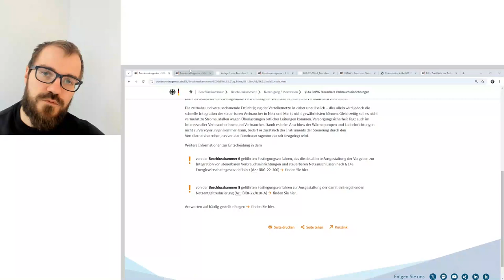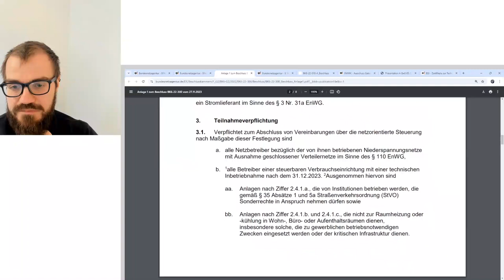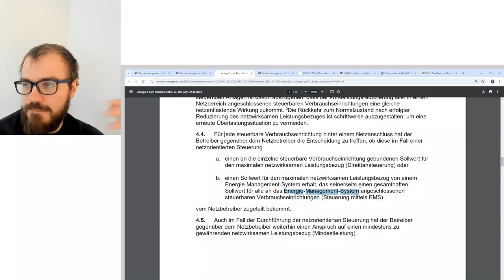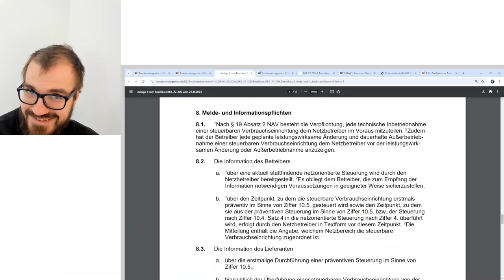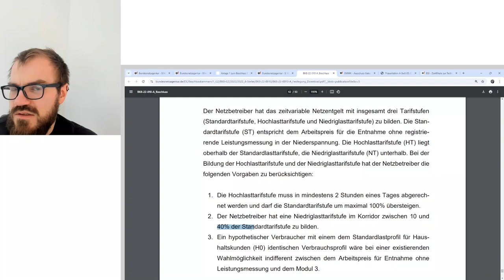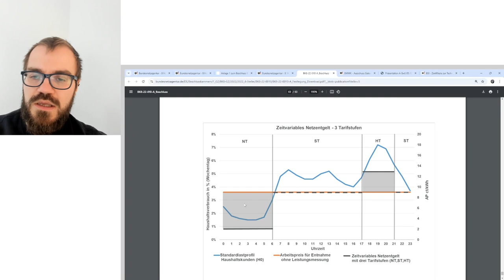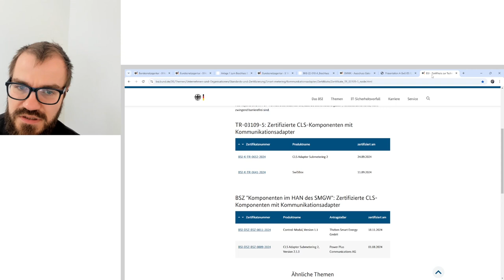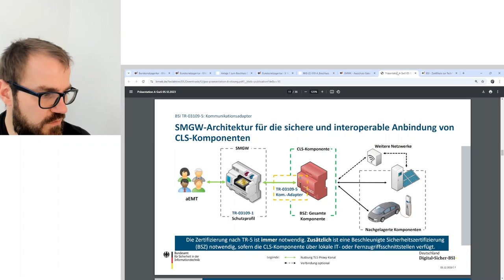Energiekram 56 - steuerbare Verbraucher nach §14a EnWG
Herzlich Willkommen bei Energiekram, dem unabhängigen Podcast über Energiewirtschaft mit Carsten Eckart.

In dieser Folge spreche ich über steuerbare Verbraucher und steuerbare Netzanschlüsse nach §14a im Energiewirtschaftsgesetz. Demnach werden seit dem 1. Januar 2024 u. a. neue Wärmepumpen und Wallboxen mit mehr als 4,2 kW Leistung mit einem Smart Meter Gateway und einer Steuerbox verbunden.

Wir besprechen im Energiekram Podcast meist mehrere aktuelle Themen der Energiewirtschaft. Wir wollen vorstellen, erklären und einordnen. Ab und zu kommen auch Folgen zu einzelnen, größeren Fachthemen.

Mehr Infos zu Themen der Energiewende und Energiewirtschaft gibt es zum Beispiel auf unserem YouTube-Kanal "Energiewirtschaft Einfach".

00:00 Willkommen
02:04 internes
03:23 Smart Meter Rollout
06:11 Kundenperspektive
07:58 Umsetzung
25:52 Netzentgelte
35:13 Steuerbox
45:00 Meine Erfahrungen & Verabschiedung